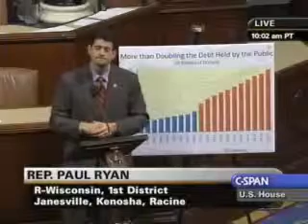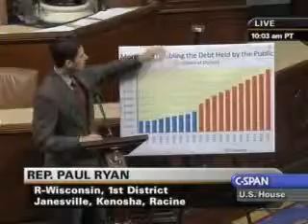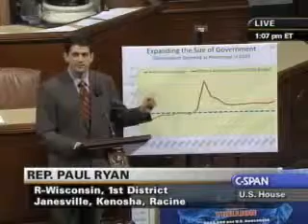Rep. Ryan on FY2010 Budget Resolution